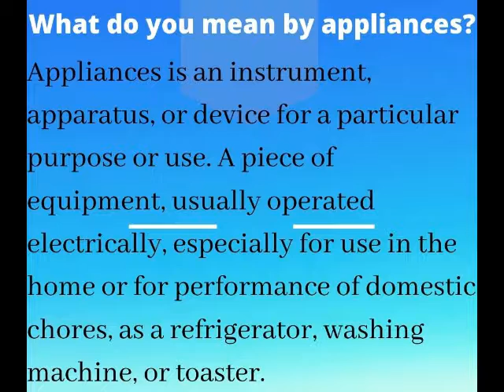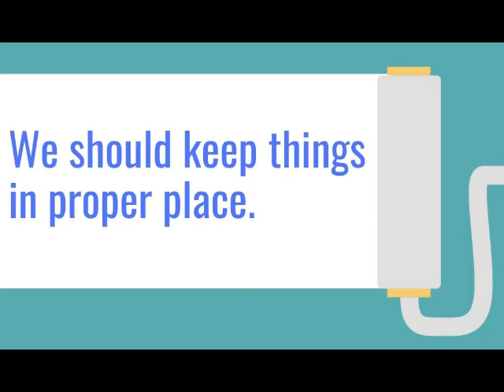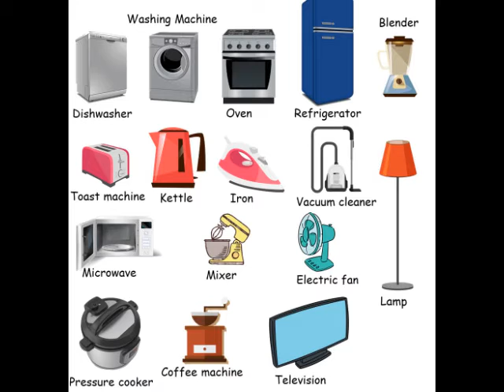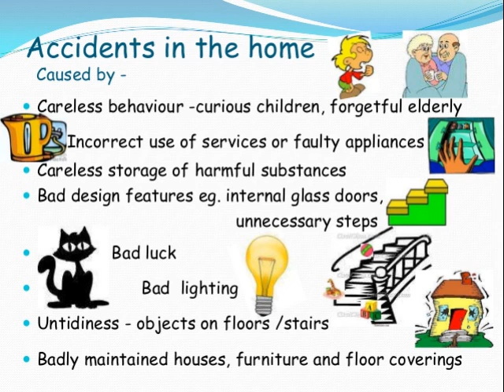Household Appliances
Take care of our objects and keep them in the proper place.